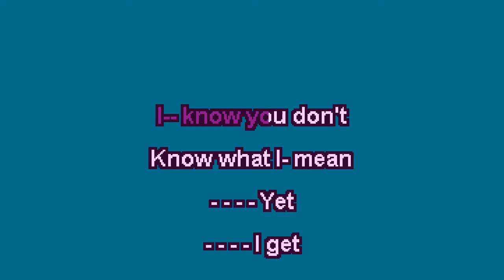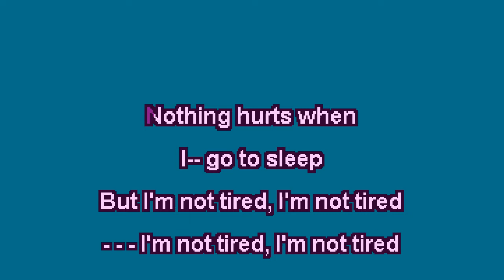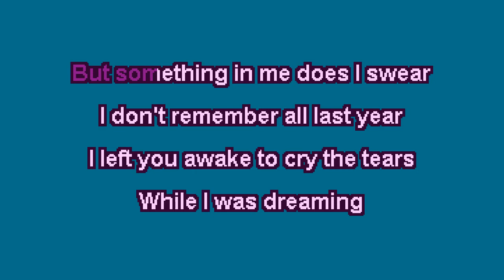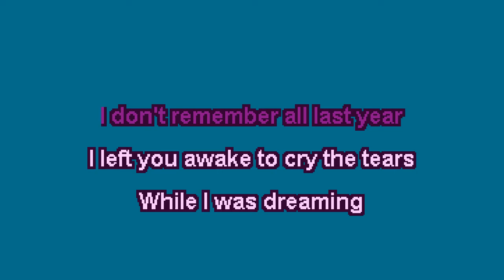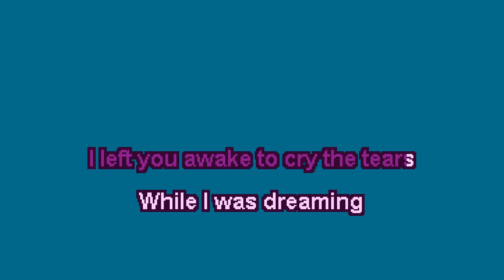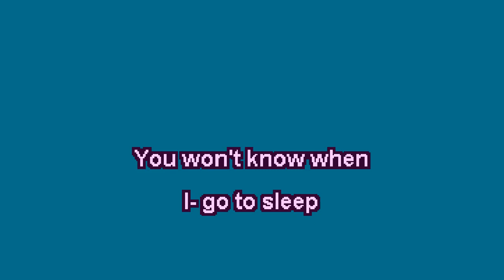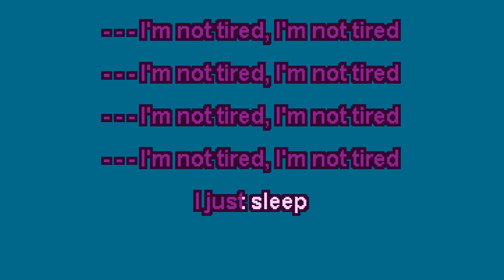Ben Folds Five - Narcolepsy - Fatbird Karaoke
Want to hang out with your favorite karaoke creators and join our streams to sing with us every week?

to search through a database of over 50,000 homemade karaoke tracks like this one, and head to the request line over there if there's a song you want!  Also, peek at my channels for even more karaoke creators!